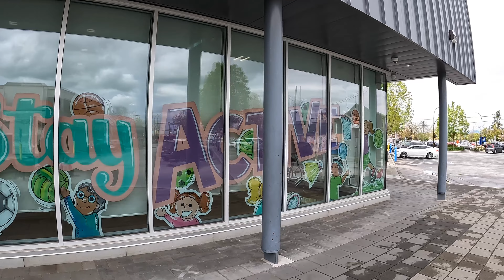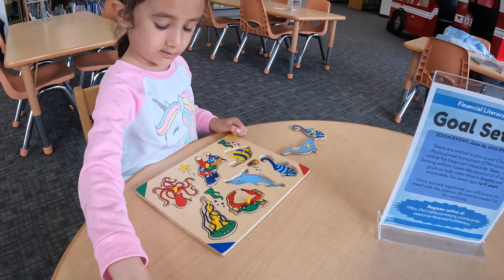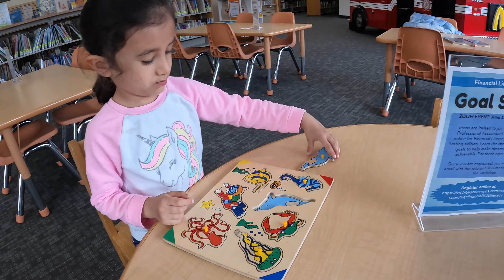Kids In The Library - Books, Puzzles ...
Hana and Sofia enjoyed this great local library.
Langley library is a great place for kids to play and learn. So many books to choose from, puzzles and so much more.